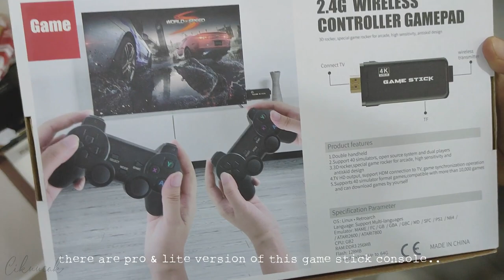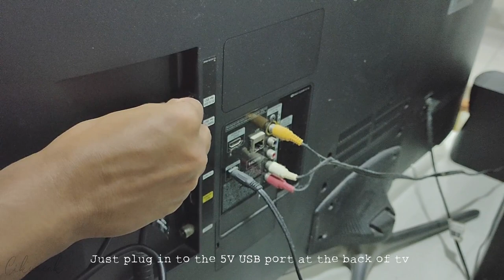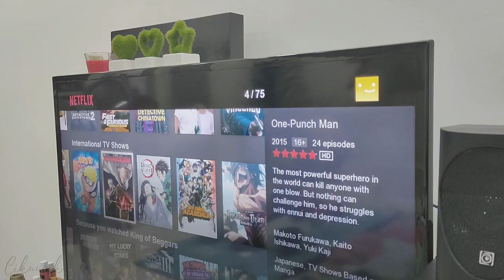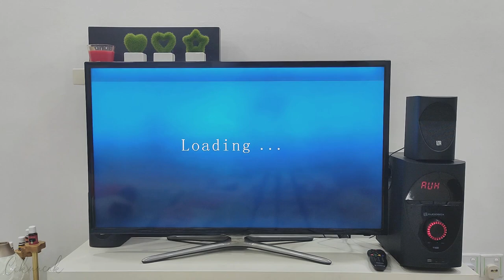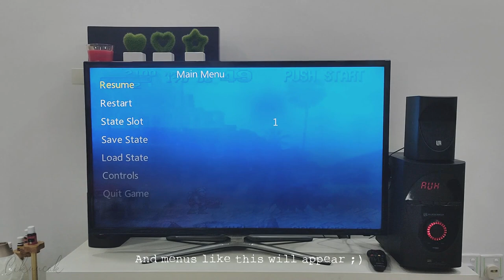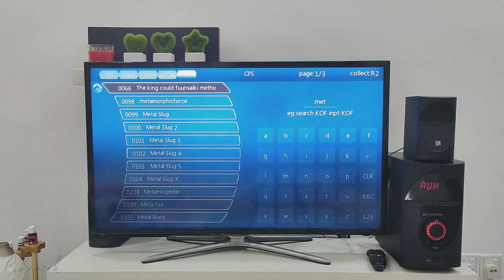CHEAP 3000 retro games stick console unboxing (VIRAL)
In this video, i will unboxing & show what's inside the box and how to connect this game stick to the TV

Btw, i got this game stick console for only RM160 (Pro version, 32gB / 3000 games)

Hope you enjoy this video, stay safe & have a nice day! :)

Features
- Plug and Play, do not need internet, game was pre-installed.
- Game list, including CPS/FC/GBA/GB/GBC/MD/SFC/PS1/ATARI simulator games total 3000+/10000+
- Game history, game record list, sorted according to the time the game entered
- Game collection, you can use R2 button to add or remove from your favorite games
- Game search, based on English full match or keyword query, Chinese first letter query corresponding game
- Game settings, language selection, key tone settings View local files, restore default settings, system information, exit settings

Specifications

 ☑ CPU: Dual-Core for Corex-A7
 ☑ Main Memory/Video Memory: DDR 256MB & NOR-Flash 16MB
 ☑ Games: More Than 3000 Games
 ☑ Game Format: PS1/MAME/GBA/MD/FC/SFC/GB/GBC
 ☑ Interface: HD Output, 1080P, 720P
 ☑ DC Power Supply: 5V 0.5A &1A&2A Input
 ☑ Support Handle: Wireless Handle, 2 in 1 Two Handles

Package Included:
 1 X Game Stick
 2 X Controllers ( 2 x AAA Batteries Needed)
 1 X Wireless Receiver
 1 X USB Power Cable
 1 X HDMI extension
 1 X Manual

Where i buy this game stick console?

cheap game stick console, viral game stick console, cara pasang game stick, cara guna gamepad controller, game stick murah shopee, unboxing 3000 game stick, cara keluar game stick, how to quit and exit game stick